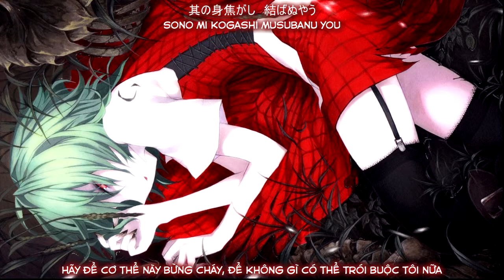【Touhou Vietsub/Engsub】Automata Girl - Masquerade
Title, Tên: マスカレヱド, Masquerade(Giả tạo)
Arrangement: 飴野ヲルカ
Lyrics, Lời: 飴野はるつみ
vocals, Ca sĩ: Hu
Original title: 今昔幻想郷　～ Flower Land
Source: 東方花映塚　～ Phantasmagoria of Flower View
Release date: Comiket 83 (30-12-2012)
Nguồn sử dụng: